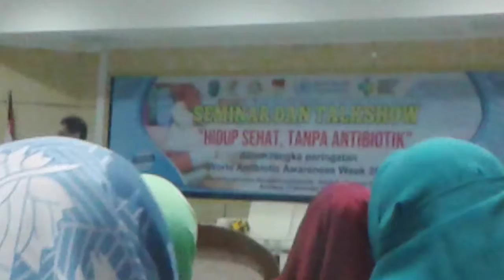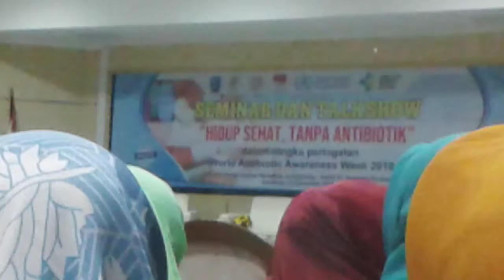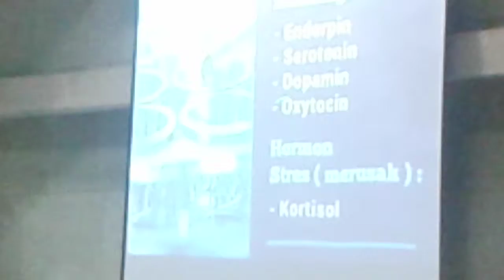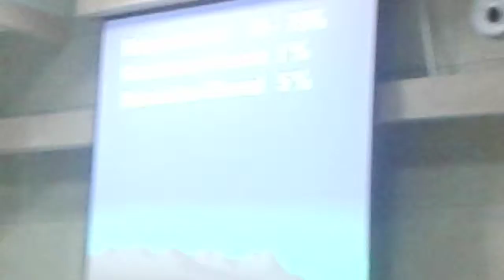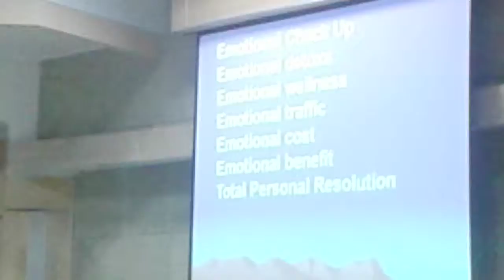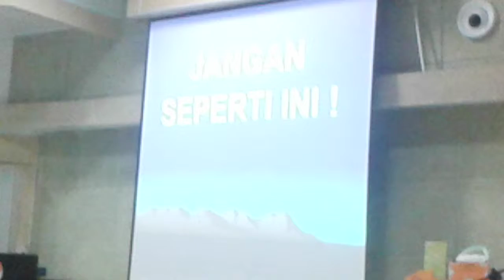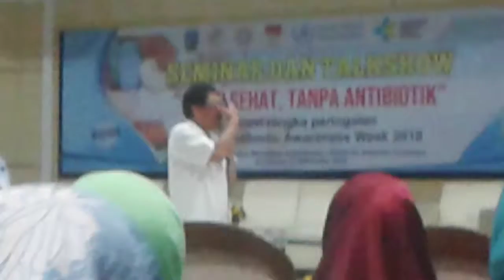HIDUP SEHAT TANPA ANTBIOTIK